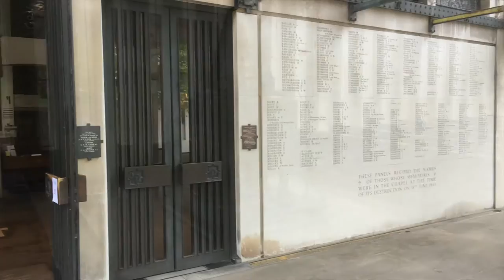Coldstream Guards training friday | Luke-Woods.Com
Video shapshots while on a short break in London - for professional video and film making please get in touch
Wedding video, corporate event video. 56u98qtgy3houbejvnbuiq3row